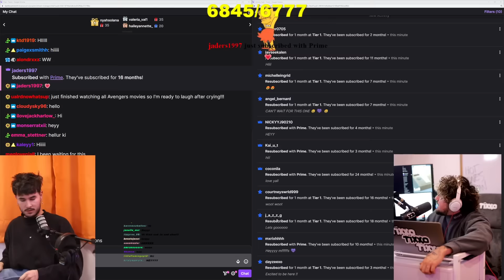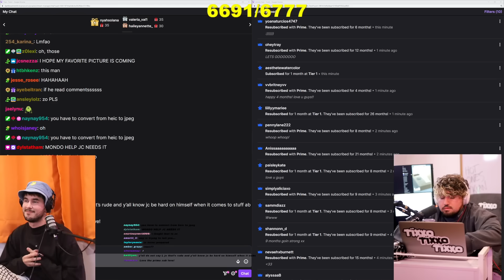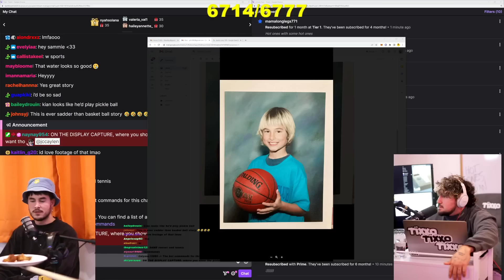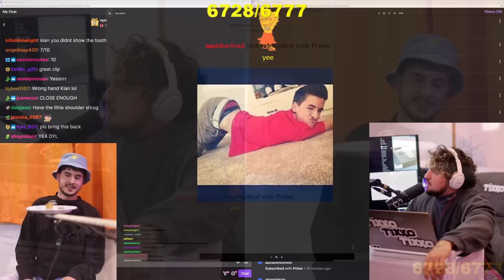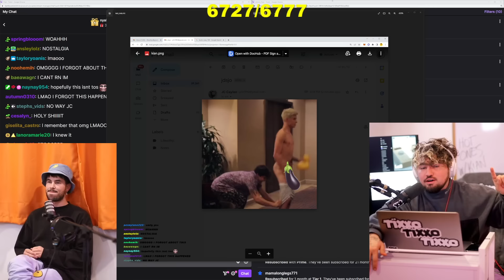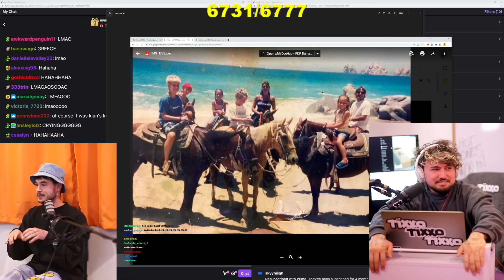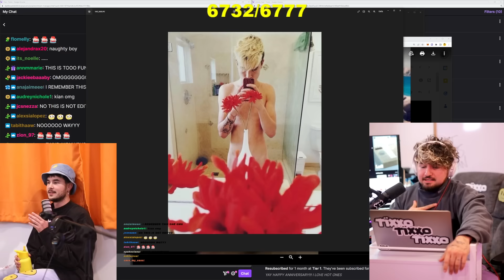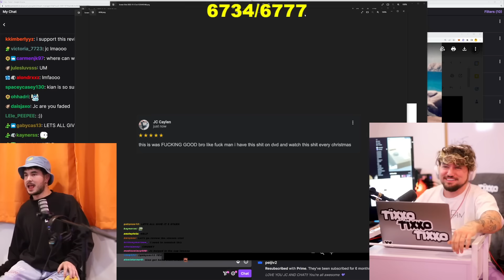KIAN CRIES ON CAMERA… (KNJ HOT ONES - FULL INTERVIEW)